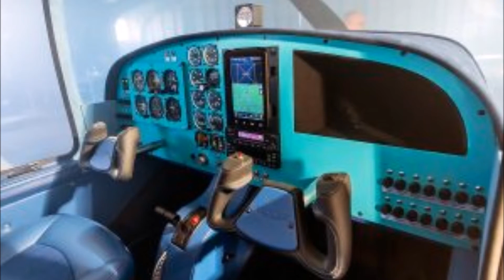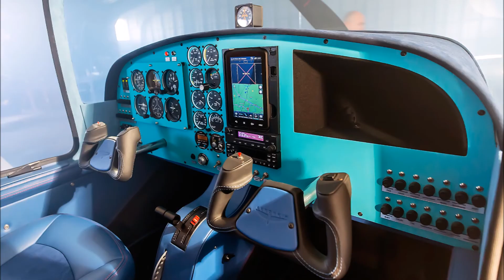Buy a ready aircraft, light single engine four-seat aircraft, The aircraft 168 Aeroskif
The aircraft engineering company has been created in 2005 as a design-engineering department dealing with the civil aviation aircraft design. The company's line of activity is the design and production of light single engine four-seat aircraft. The production is concentrated on the company's own areas where the main aircraft manufacturing process takes place. The company's main body consists of the team of experts that have many years of practical experience in the field of civil aircraft production, operation and repair at the aviation facilities of Ukraine; they are known as Antonov Aeronautical Scientific-Technical Complex (Antonov ASTC). The production quality has been certified by the State Aviation Administration of Ukraine, which has also authorized the company for the production of safe aviation products